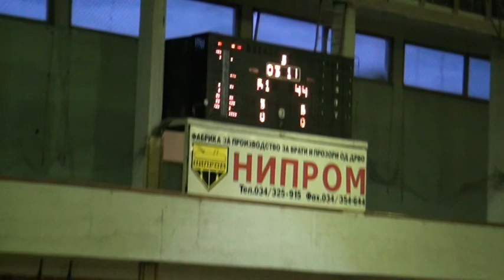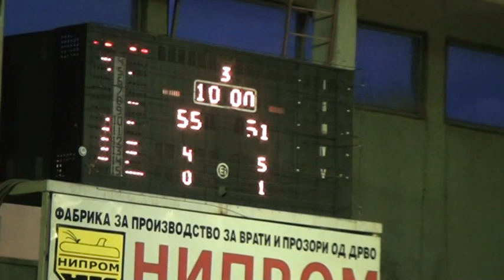Strumica VS feni 2017/18 Part 3